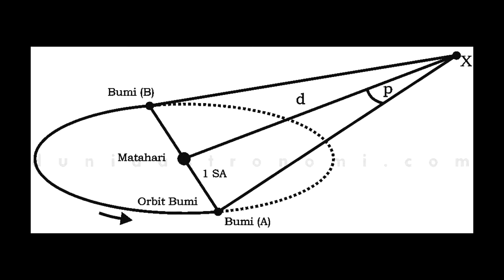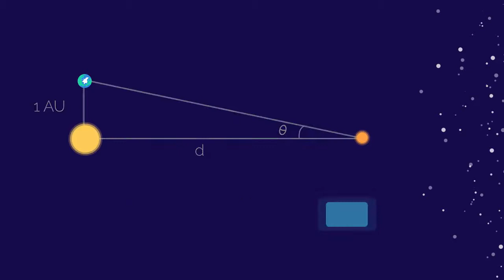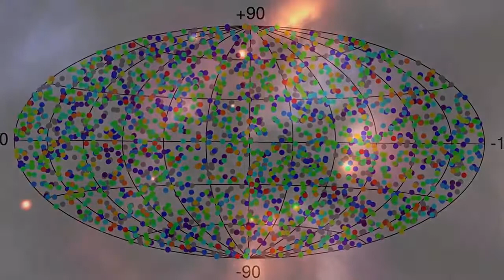BAGAIMANA CARA MENGUKUR BENDA - BENDA LUAR ANGKASA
SHARE VIDIO INI AGAR BERMANGFAAT BAGI SEMUA ORANG